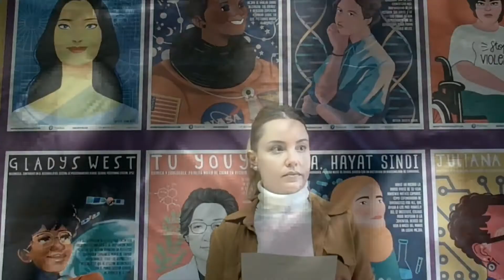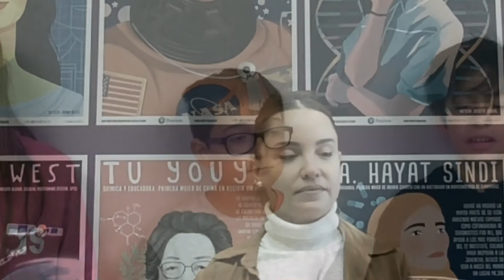ABRAZADO A UN MISIL(MARU DÍAZ, Consejera de Ciencia, Universidad y Sociedad del Conocimiento)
Poema escrito por el alumnado de Versicos basado en la canción del mismo título de Ciclnautas.